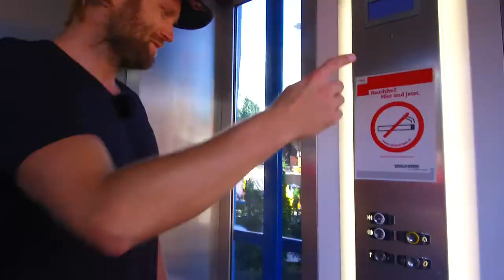The true beauty of GstaadMajor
Your host - Olympic gold medalist, Julius Brink - takes you on a tour of the Gstaad Major venue and gives insider tips on the best places to be